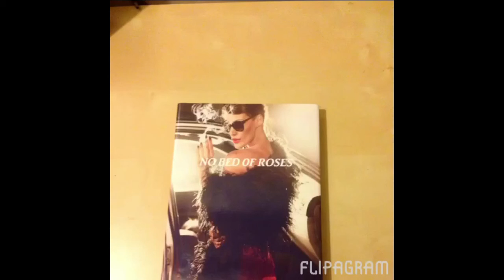No Bed of Roses is the sequel to Nyabinghi. To buy No Bed of Roses go to